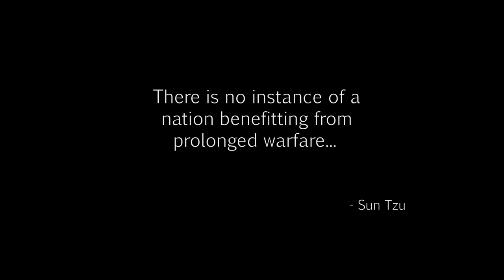Dying Light - Extraction 03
Will I make it this time, can i find my way to the Slum side of Harran OR will I forever be lost in the sewers, eating rats and drinking who knows what for water?

Join me as I make my way back... or not???